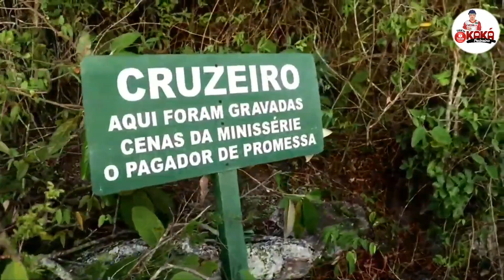os bastidores do segundo dia da festa de Todos os Santos na cidade de Monte Santo 31/10/2023